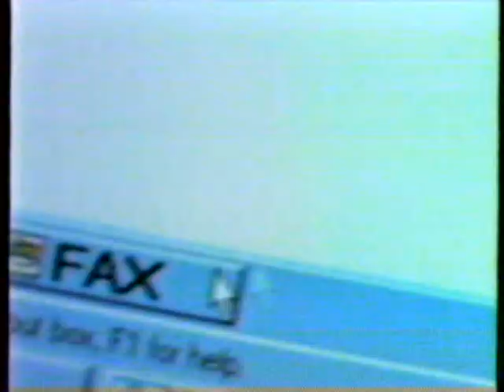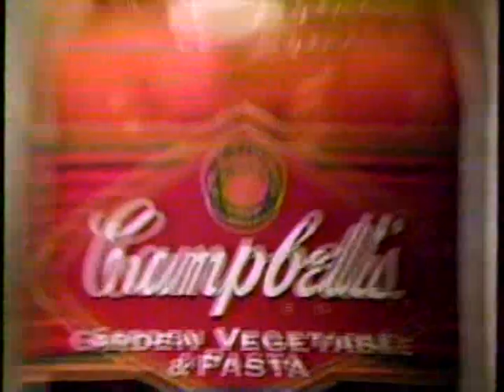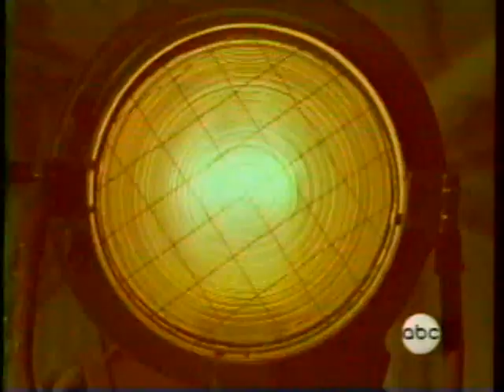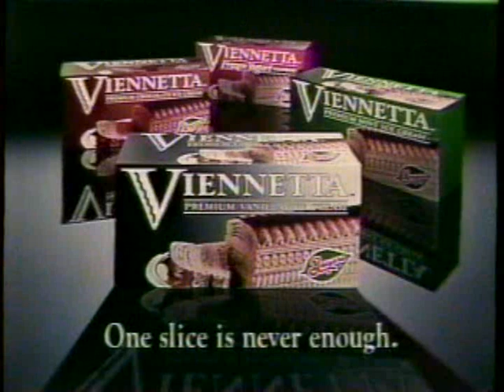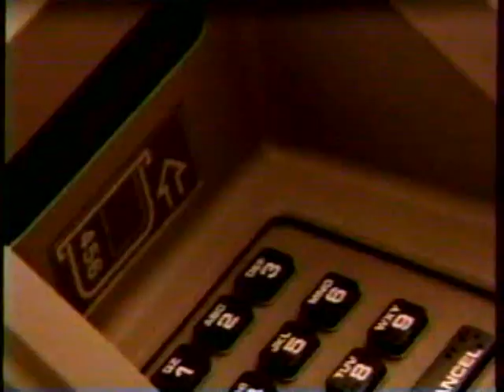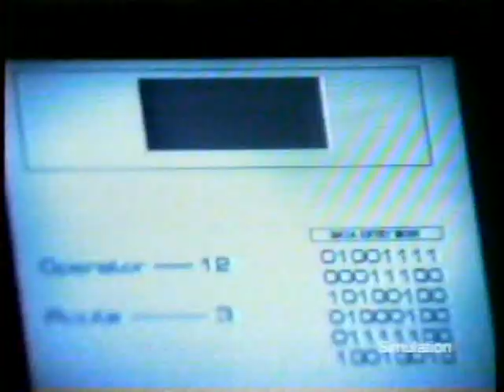KOMO/ABC commercials, 3/22/1997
Source: Veterans Warehouse Thrift, Wenatchee 4/4/23
Aired during the World Figure Skating Championships.
- Hyundai Tiberon (Driving on Water)
- Revlon Very Currant
- AT&T (Rocket Man)
- Victoria's Secret (Angels)
- 800-ABC-D-DAY/Silence is Acceptance PSA
- Out of Nowhere promo
- Stephen King's The Shining promo
- KOMO News 4 at 11 teaser (Margo Myers)
- Campbell Soup's Tour of World Figure Skating Champions at Key Arena
- KOMO News 4 promo
- GTE (Water Polo)
- KOMO News 4 topical/ID (Bruce King)
- MasterCard (Thief)
- Campbell's Soups
- 100% Colombian Coffee (UFO?)
- Merrill Lynch
- Academy Awards/The Barbara Walters Special promos
- Gun promo
- Transitions Lenses
- Breyer's Strawberry Ice Cream
- Breyer's Viennetta
- Hyundai Tiburon (again)
- Gold MasterCard (Cash Machines)
- Space Jam on VHS
- Magic Memories on Ice III VHS 800-4-ABC-VCR
- KOMO News 4 at 11 teaser (again)
- MasterCard (again)
- Dial Soap
- Payless ShoeSource (Easter Sale)
- Gateway 2000
- Best Foods Fat-Free Salad Dressing
- This has been a presentation of ABC Sports
- Eagle Hardware & Garden (Cheney Stadium)
- First few seconds of KOMO News 4